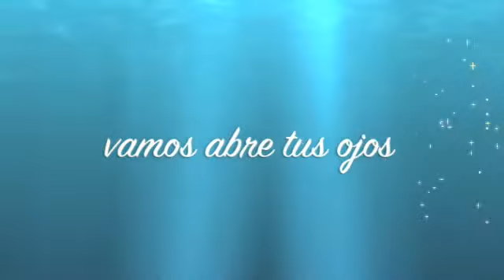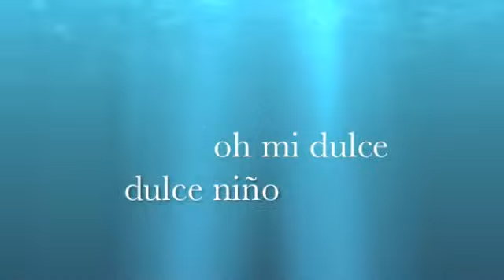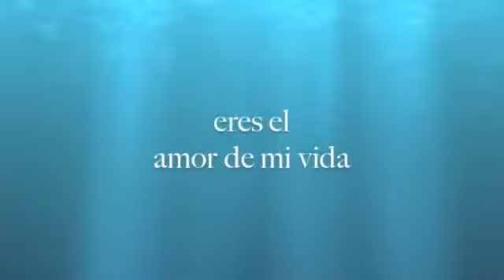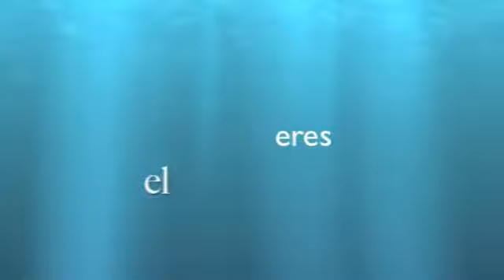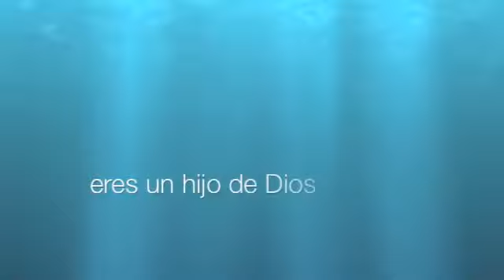PARA EL NIÑO INTERIOR